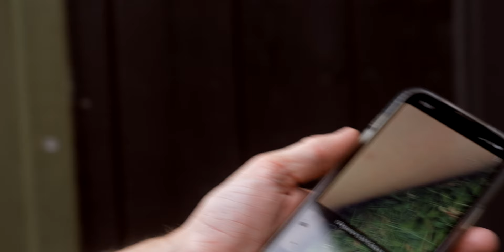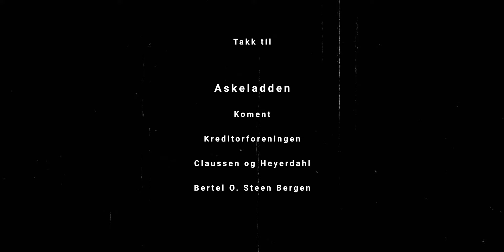IS OG MØLLEKRØLL | Episode 5 | BEST IGJEN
Dette er femte episode av serien "Sverre Lunde Pedersen | Best igjen". Serien vil følge Sverre i to år fra hjemkomst Beijing, til VM i Inzell i 2024.

I denne episoden får vi et innblikk i Sverres første issamling for sesongen og hvordan han kombinerer trening og familieliv.

Produsert av Wiild Studio.
Idé, regi, foto og klipp av Kristian Vårvik.